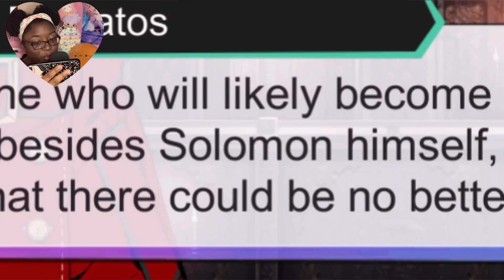Maybe I Was a Little Jealous | Obey Me Gameplay #110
We are back with Obey Me Gameplay episode 110

■ What is Obey Me!?
Obey Me! is a mobile game about taming hot demons that was originally released for English audiences in 2019.

Download for:
Android/iOS

Mammon
Leviathan
Lucifer
Beelzebub
Satan
Asmodeus
belphegor

Portions of the materials used are trademarks and / or copyrighted works of NTT Solmare. This material is not official and is not endorsed by NTT Solmare.